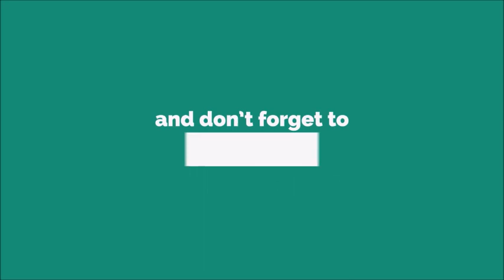I Love You Pick Up The Phone Ringtone